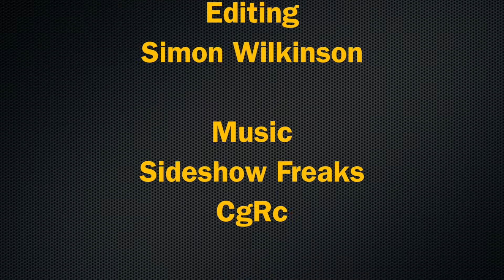Emma Hall's Charity Skydive for